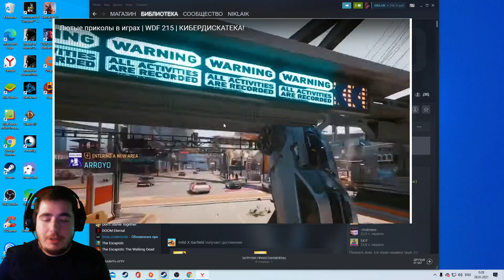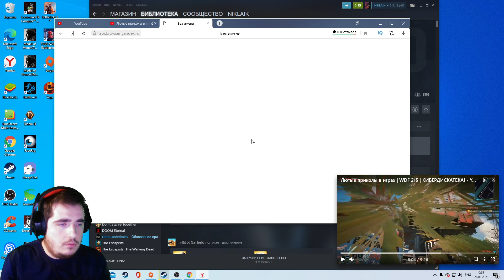Реакция Лютые приколы в играх | WDF 215 | КИБЕРДИСКАТЕКА!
Сори за косяк на видео.